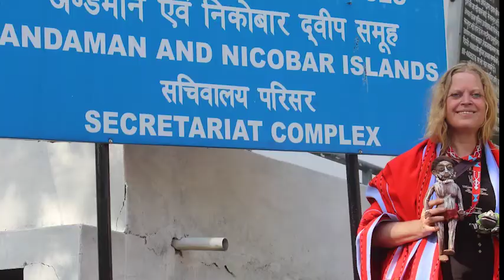IntroductiontoAnimProject02web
This is an update for my campaign to raise some funds to compete a short animated film based on folklore from the Andaman Islands.  The video gives a brief introduction.